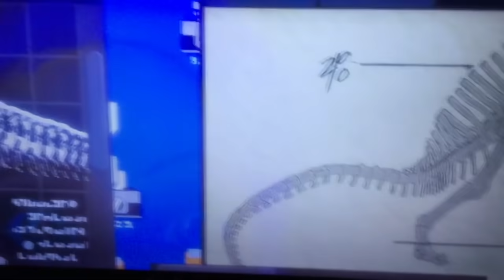LHugueny Jurassic World Camp Cretaceous The Musical Series Version (And Movie Version)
The music is owned by lhugueny, I only made this version for the ones who wait it like me
La música es propiedad de Lhugueny, yo solo hice esta versión para los que esperaban la original como yo
Original: